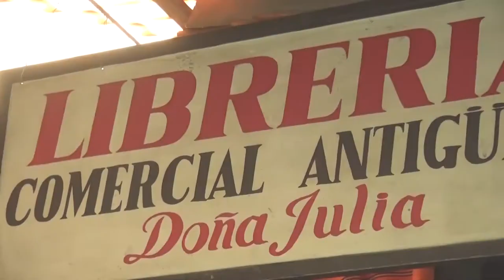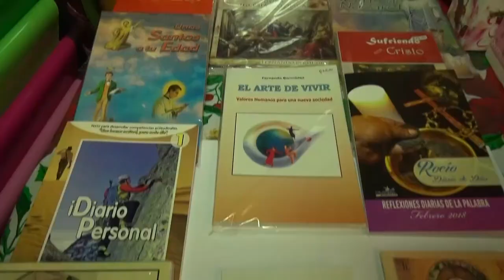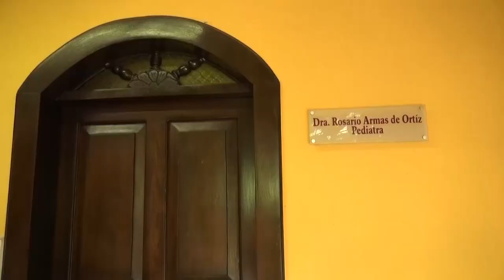DIOS ES AMOR PROGRAMA 2 SEGMENTO 2